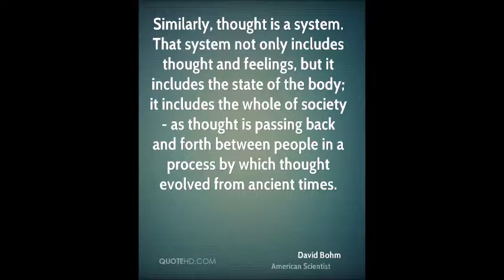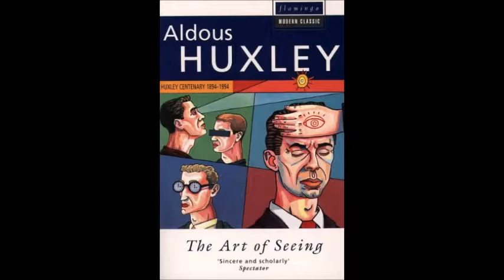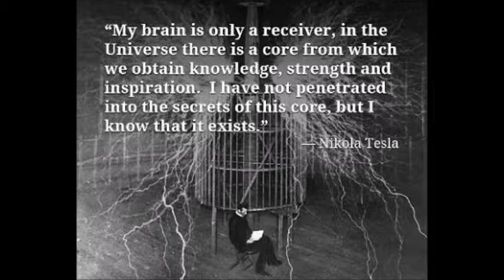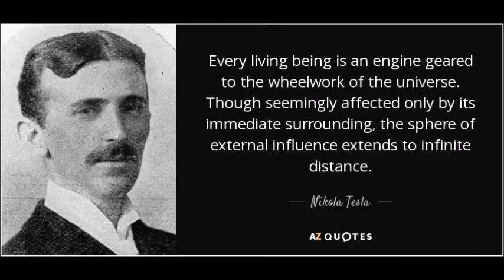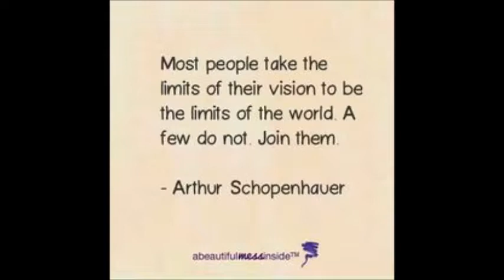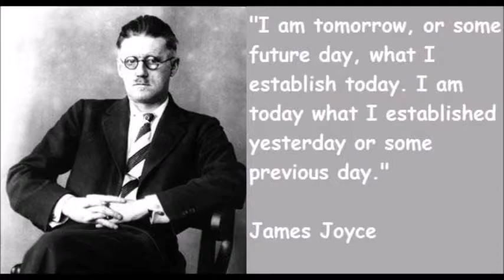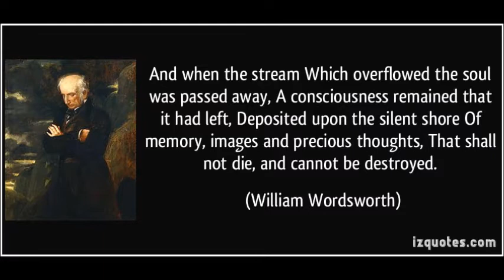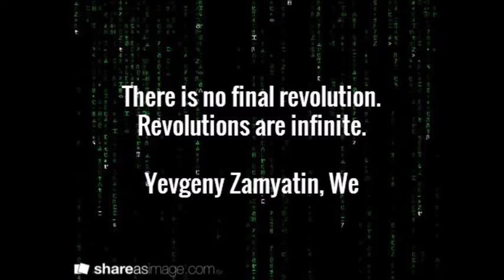Virtual Thought Sifter (esoteric jukebox)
The Virtual Thought Shifter.